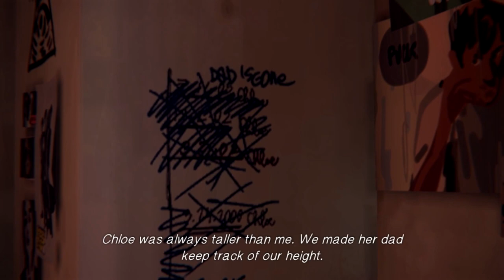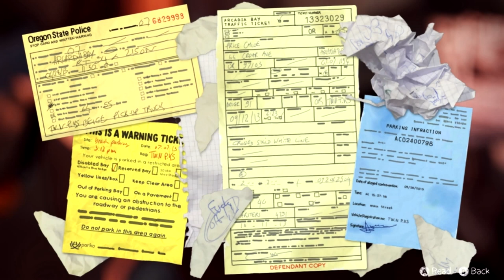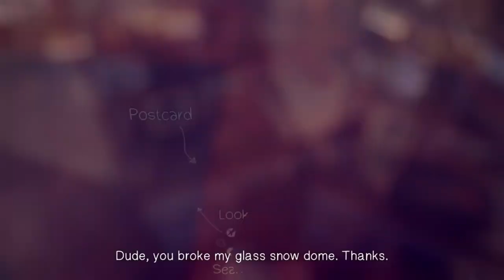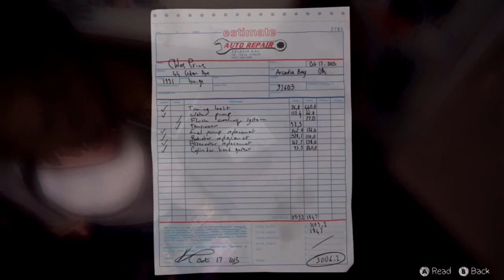Life is strange Episode 1: Part 3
Thank you very much for watching! I really hope you enjoyed this video.